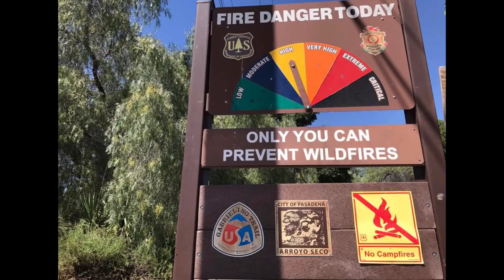Caminata De Amistad 2017